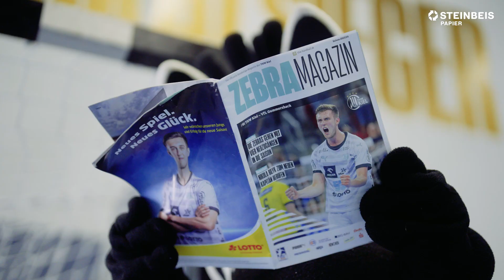Werbespot für Steinbeis Papier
In diesem Werbespot, produziert durch viewport one GmbH, besucht das Maskottchen Hein Daddel vom THW Kiel die Papierfabrik von Steinbeis.
Der Spot soll die Zuschauer animieren, ihre gebrauchten Hallenhefte zu recyceln.